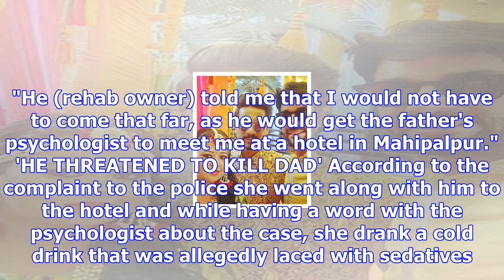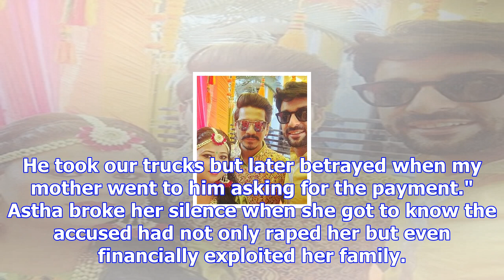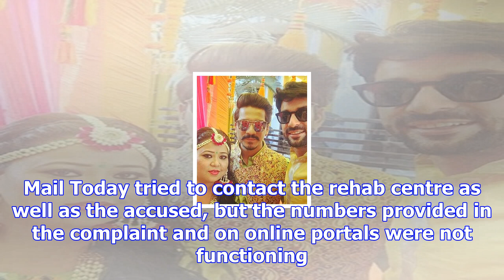Ghaziabad: rehab owner rapes teen on promise of keeping her alcoholic father alive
Even a rehab centre isn't safe for girls in the city. A 17-year-old found this to her horror when sh...